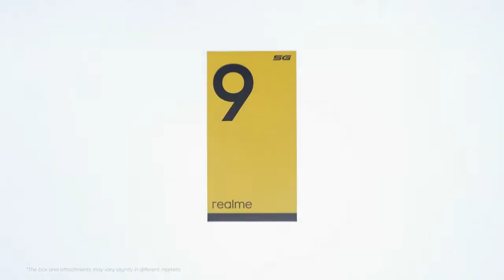Realme 9 5G Unboxing | Realme 9 5g Realme Series | Realme New 5g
Unboxing with the realme95G's amazing, advanced features.